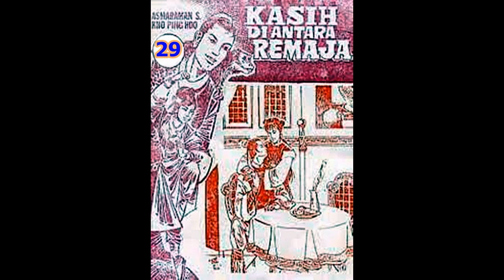Seri Cerita Silat KASIH DI ANTARA REMAJA JILID 29